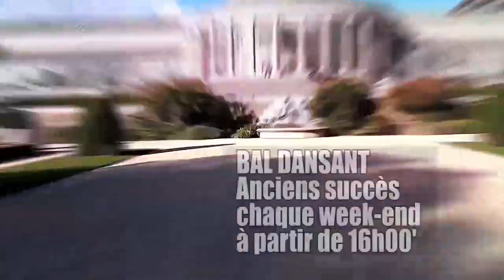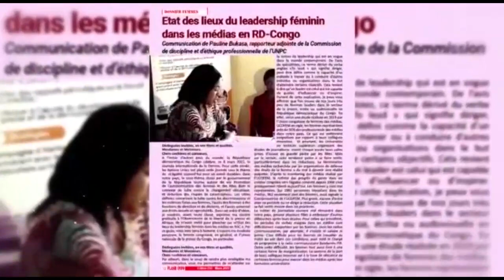SCANDALE! DÉNI LESSI A SOLOLI NA ZAWADI NA TÉLÉPHONE A CONFIRMÉ AZA NA ZEMI YA MIKE KALAMBAY+PENIEL